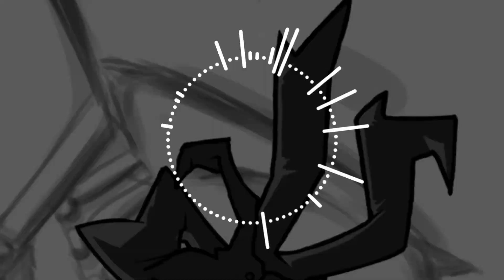My Spot BETADCIU Cover [Toys Madness Friday]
okay so-
This was originally supposed to be a collab between me and  @FranboiseSenpai, but since she ended up loosing interest, i took it on myself to finish it considering i liked what i had already done for the cover.